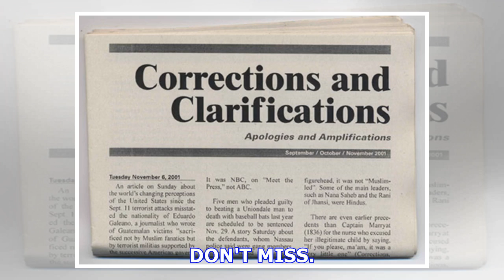Clarifications and corrections